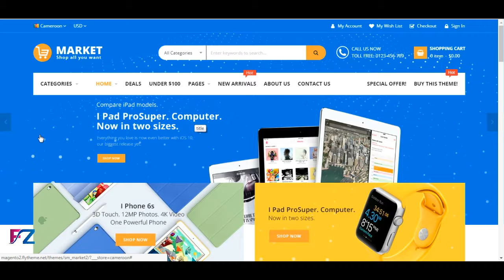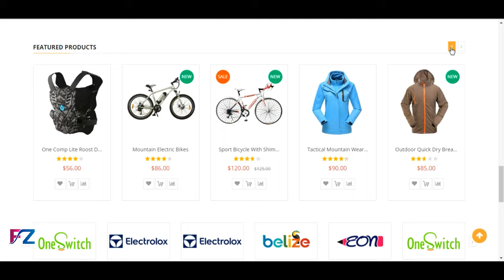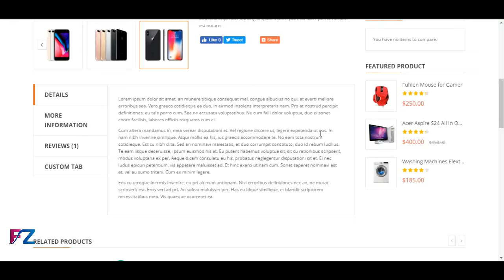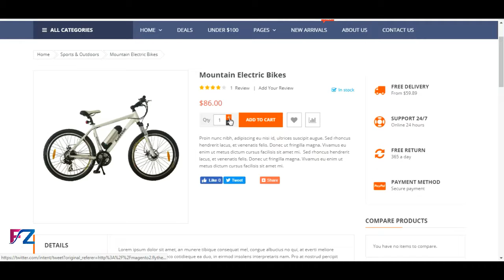E commerce Website Demo (1)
FutureZenGroup Introduction

Futurezen Company is IT Sector Company
Our Professional Services For Your Business

Software & App Development
Web Development
Digital Marketing
Video Editing
Graphic Design
2D And 3D Animation
Logo Design
Game design
Printing Solution

Futurezengroup is Best AAA Gaming Company Setup in India

Creative Communications
We work systematically to integrate corporate responsibility in our core business and make our expertise available for the benefit of the society where we operate.

Futurezen Company Help For Your Business Grow